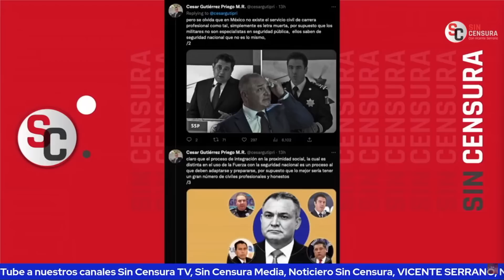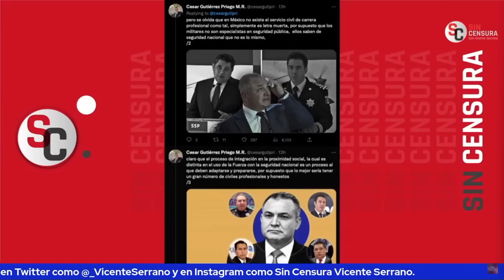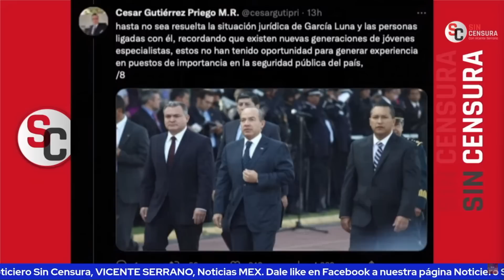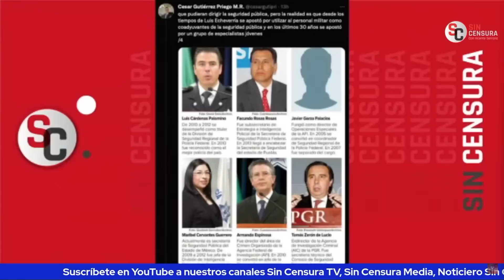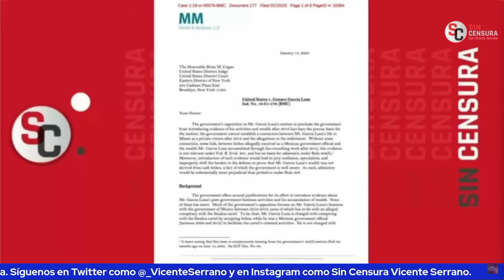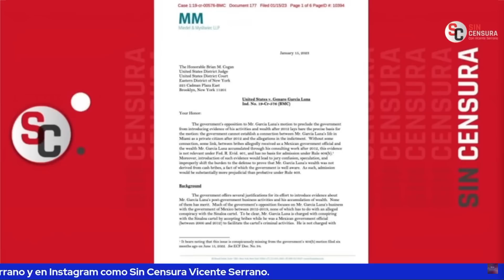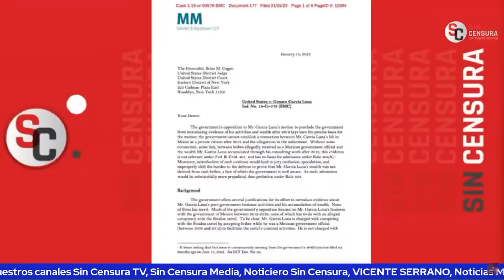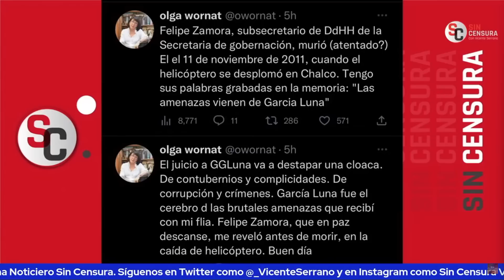GARCÍA LUNA EN EL BANQUILLO, PACO CRUZ Y JAIME HERNÁNDEZ LO ANALIZAN EN JUICIO DEL SIGLO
Mientras García Luna finalmente está en el banquillo, el periodista y escritor Francisco Cruz y el editor de La Jornada Sin Fronteras y reconocido corresponsal de guerra Jaime Hernández hacen un análisis de lujo sobre el personaje, sus cómplices y las repercusiones del juicio del siglo